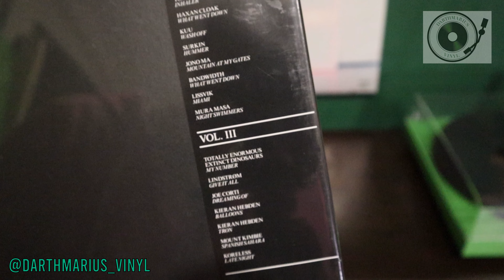Foals "Collected Reworks" Vinyl Unboxing (3 Color LP)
Today I opened the Foals – Collected Reworks (3LP Set) that had been waiting for some weeks now cuz I didnt had the chance to give it a proper listen to it and let me tell you IT IS GREAT!

Almost 3 Hours of Foals Remixes is all I needed to leave this my problems away, awesome pressing too! With its red, green and yellow 140 vinyl there is nothing wrong with this, the sound quality is great too.

I remember playing a thousand times the Late Night SOLUM Remix and now I can listen to it in the warmth of my turntable.
A must have for all Foals fan